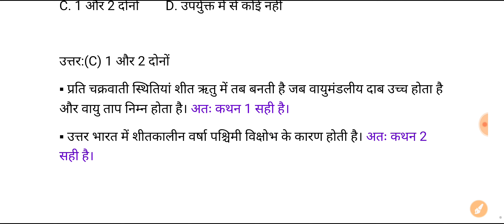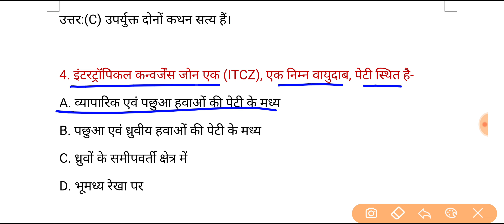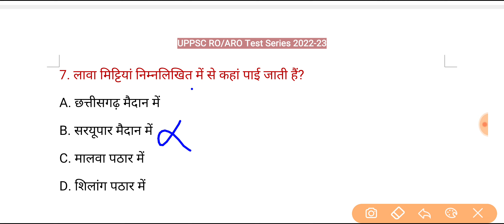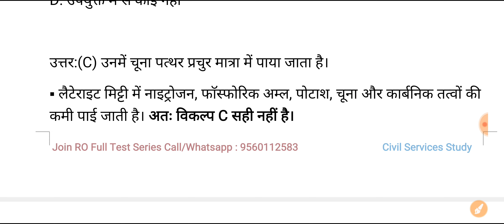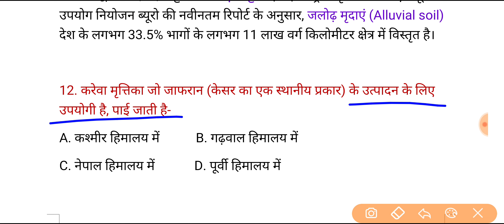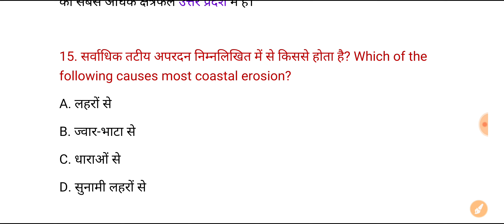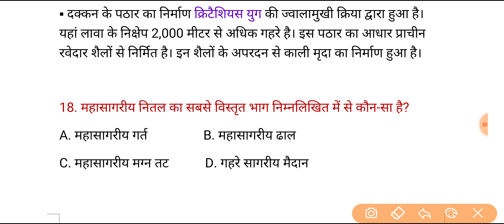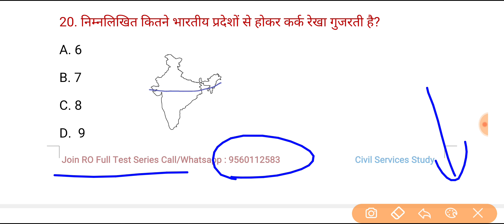UPPSC RO/ARO Test Series 2022-23, Test-303 | Geography